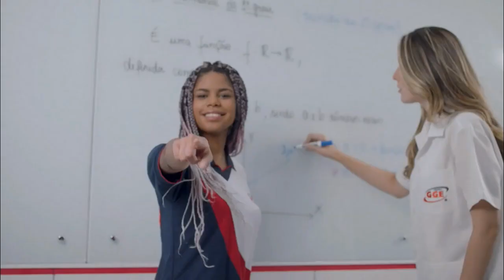Vinheta de Patrocínio do JPB2 (Praça João Pessoa / PB | Novembro - 2022)